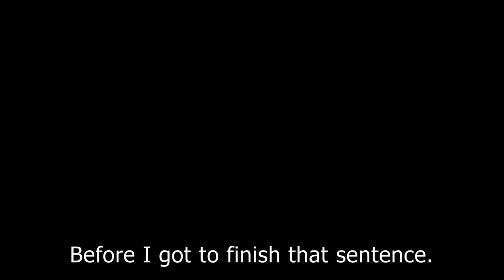Ep 6 Quassia Amara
On this episode we learn about the man behind the Quassia amara plant, Graman Quassi. As well as the legacy of his contribution to science.